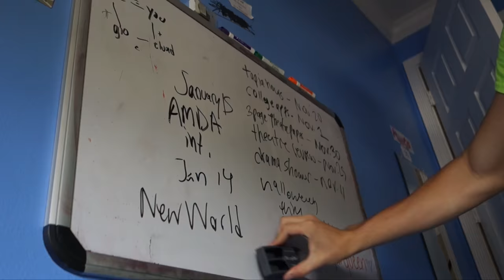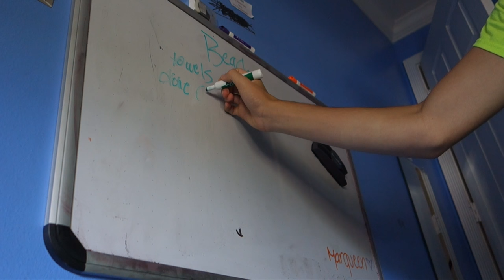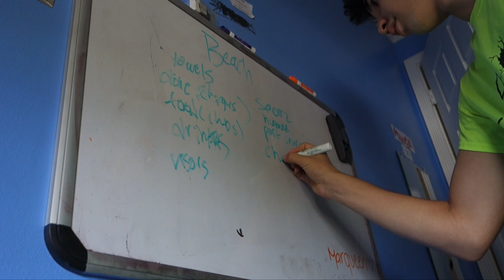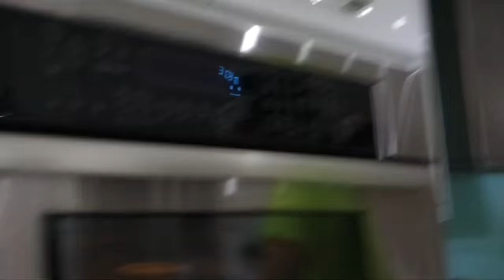DOOF DAYS! #135 "Beach"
Today, I went to Hollywood Beach with Gio, Marlene, Randy, Reniel, Brit, Johnoo, and John Silly. The day started off with Gio and I making a list of what we needed in preparation for the beach. Then we went to Marlene's and got mac and cheese before leaving for the beach. At the beach we barried Barry B. Benson. After the beach we went to Buffalo Wild Wings. Enjoy